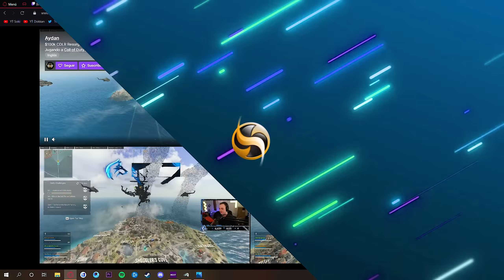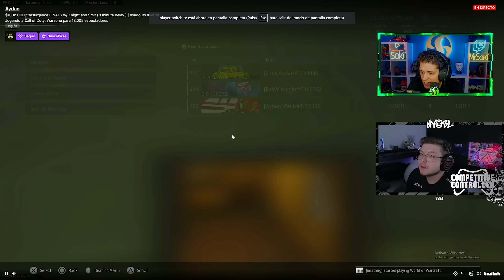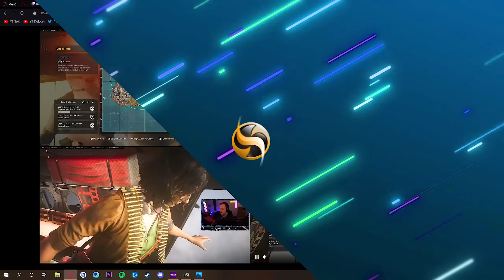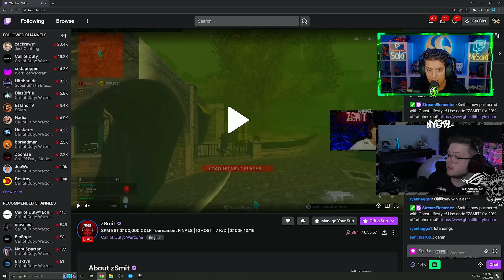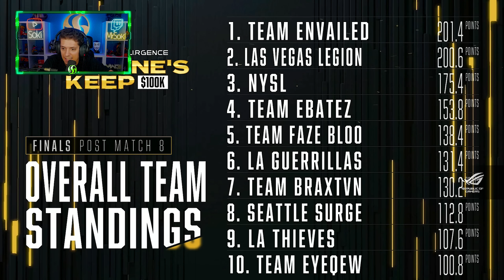ASI FUE EL TORNEO FINAL DE CALL OF DUTY WARZONE 100.000$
Buenas gente! NUEVO VIDEO DE CALL OF DUTY WARZONE! EL ULTIMO TORNEO! 100.000$ EN JUEGO EN EL MAPA DE FORTUNE'S KEEP! YA NO HABRA MAS OFICIALES HASTA EL WARZONE 2.0!